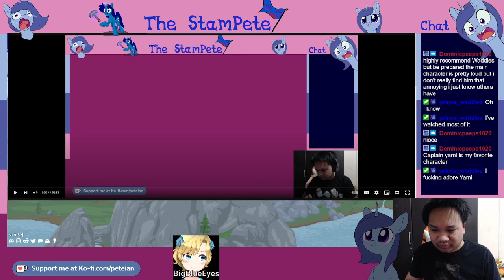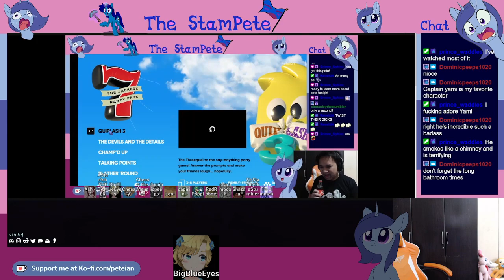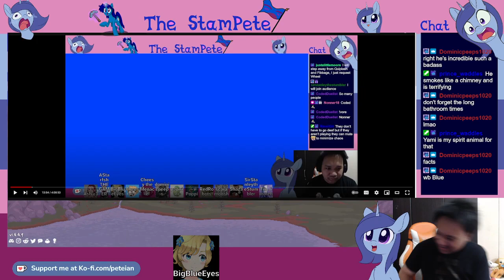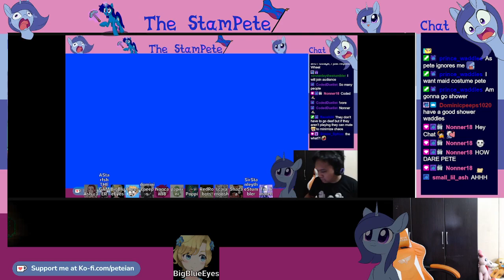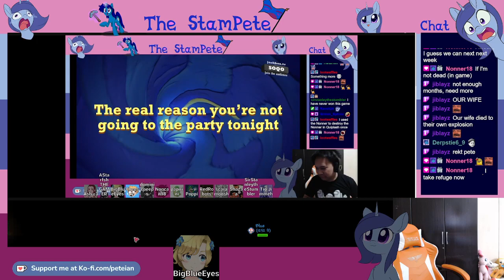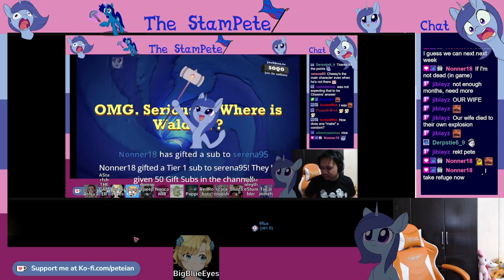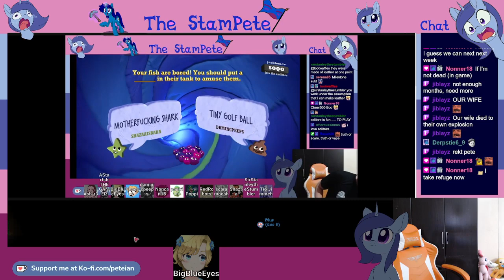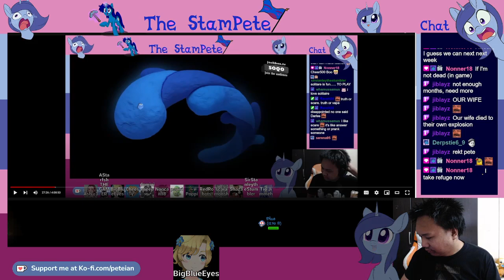One Cheeseburger to eat them all | Terraria with Big Blue Eyes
Streamed on 22 May 2023
Catch me live on Twitch so you can experience the dank Pete first hand!